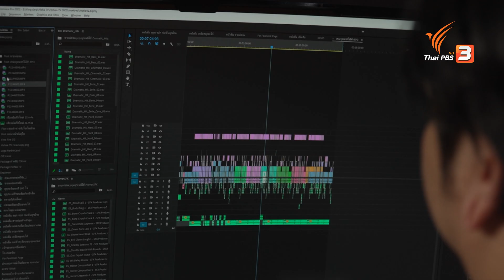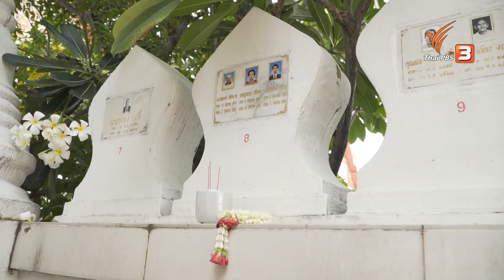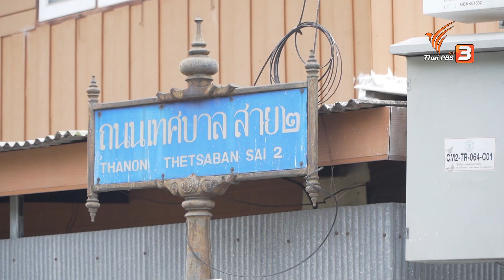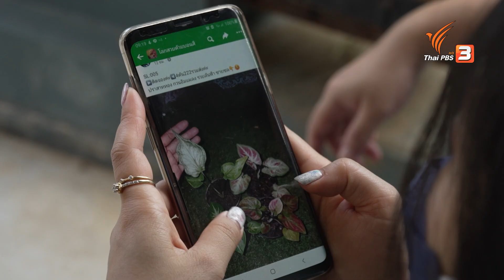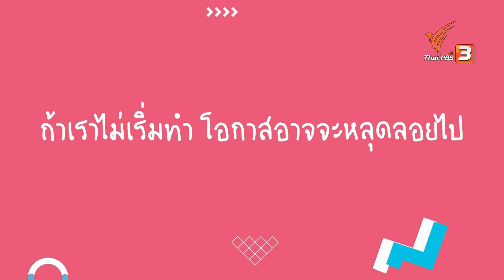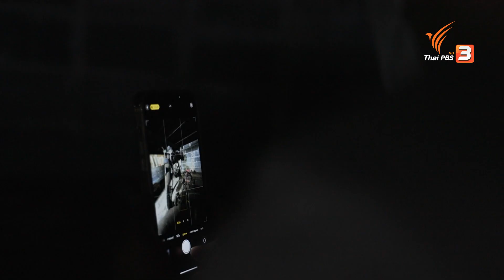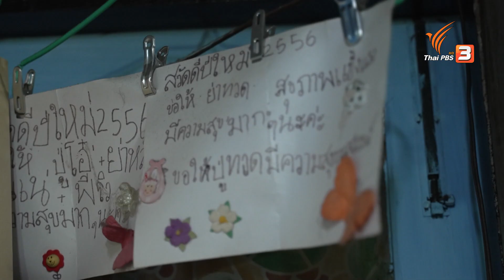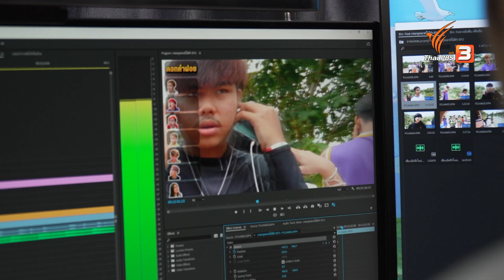สามวัยตั้งหลัก | บ้าน-พลัง-ใจ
“เนกิ - เติมพงษ์ ศรีอาจ” หนุ่มวัย 35 ปี ที่เพิ่งจะรู้สึกว่าชีวิตปัจจุบันของตัวเองกำลังเข้าที่เข้าทาง กับอาชีพอิสระอย่างการเป็นนักพากย์การ์ตูน รับงานตัดต่อให้กับช่องเกม หลังปล่อยชีวิตให้จมดิ่งกับความผิดหวัง ไม่ไว้เนื้อเชื่อใจในตัวแม่ที่พยายามผลักดันให้ลูกเรียนหนังสือ

เพราะหลังจากพ่อเสียไปเพราะการแข่งรถมอเตอร์ไซค์ แม่มีครอบครัวใหม่และย้ายออกไป ทำให้ชีวิตของเขาเสียศูนย์ แม้แม่จะห้าม แต่เขากลับพาตัวเองไปแข่งรถมอเตอร์ไซค์ จนเกิดอุบัติเหตุรุนแรง ชีวิตล้มลุกคลุกคลานตั้งหลักไม่ได้อยู่นาน ในขณะที่แม่ก็พยายามผลักดัน จนเขาสามารถเรียนจนจบ ปวช. และเข้ามหาวิทยาลัยศิลปากรได้

เขาอยู่กับย่า ซึ่งก็สูญเสียลูก และคอยเป็นพลังอบอุ่นให้หลานเสมอ เขาเริ่มต้นชีวิตใหม่ในอาชีพที่ทำให้เขาค้นพบตัวเอง มีแรงสู้เพื่อฝันของตัวเองอีกครั้ง เมื่อพายุในใจสงบ เขาจึงค้นพบว่า ชีวิตเขาแวดล้อมด้วยพลังจากแม่ พ่อเลี้ยง และย่ามากแค่ไหน

ติดตามชมได้ในรายการ บ้าน-พลัง-ใจ ตอน สามวัยตั้งหลัก วันศุกร์ที่ 22 มิถุนายน 2565 เวลา 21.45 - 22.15 น. ทางไทยพีบีเอส หรือรับชมผ่านทีวีออนไลน์ทาง